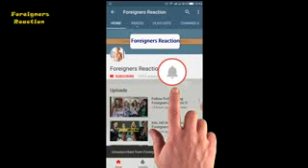Yo Yo Honey Singh: DIL CHORI Song Reaction By Girls